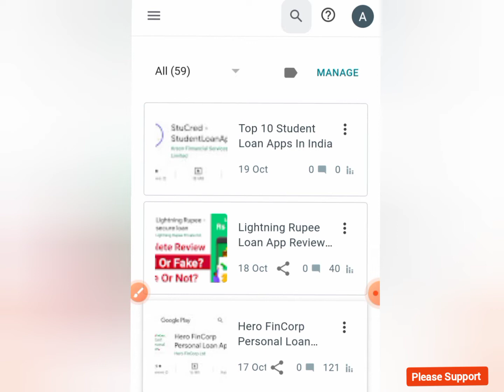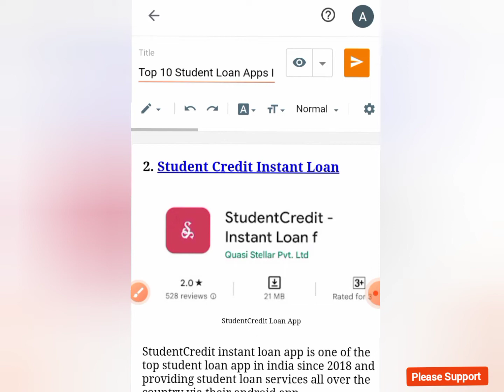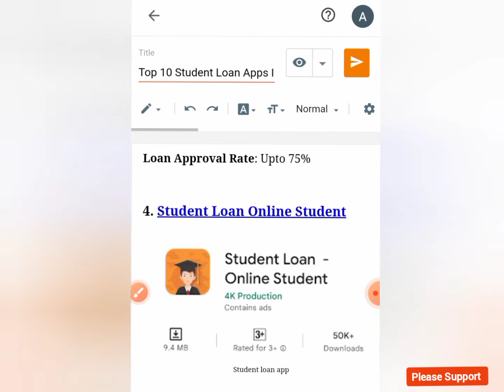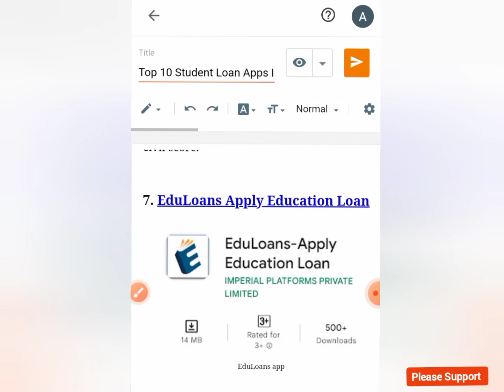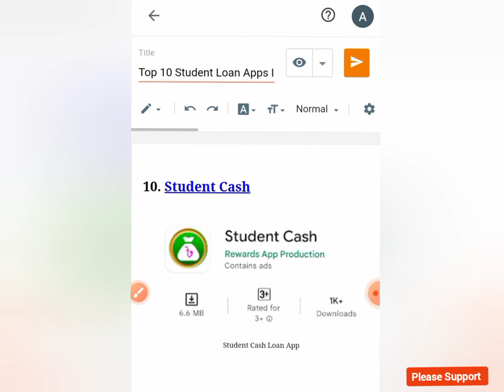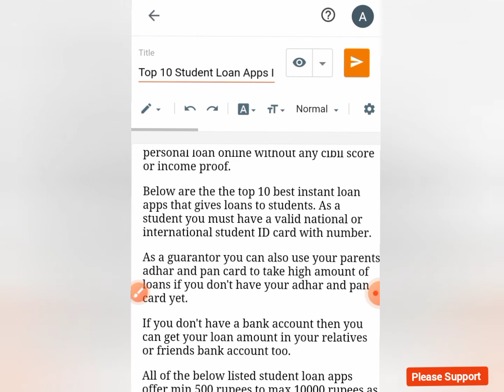New College Student Loan Apps List ✅ List Of Student Loan Apps | Student Loan Apps Download Link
New Student Loan Apps In India List, List Of Student Loan Apps, Loan Apps For College Students, student loan apps download

This video is about the top 10 student loan apps in india, apps that gives loan to students in india. I have explained about the top ten best student loan apps with low interest in india. Loan apps for students under 18, loan apps for students without cibil score, loan apps for students with pan card, best loan apps for students in india.

Welcome Brothers & Sisters, We Got Your Cover Against Any Financial Situation.

Also Watch,

Best Loan Apps with some issues and problems, know them first then then apply for instant loans smartly 🤔

💵 Earn Money Online Without Any Investment ( Best App That I personally Use To Earn Passive Income )

Instagram I'd: earningsecretsnetwork

Thanks For Visiting My Channel. If you want to share anything to the audiance then feel free to write ✍️ it down in the comment section.